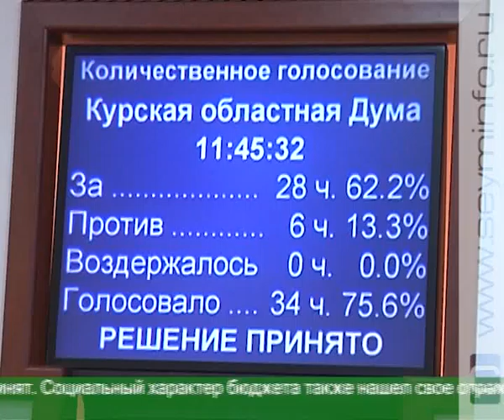Бюджет сохранит социальную направленность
Депутаты Курской областной Думы приняли в первом чтении региональный бюджет на 2013 год. Обсуждение этого вопроса у парламентариев заняло почти час.